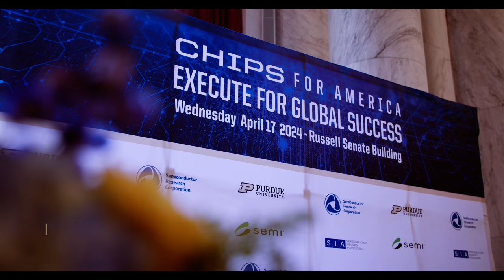Recap: Semiconductor leaders speak at Purdue’s CHIPS summit in Washington, D.C.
On April 17, 2024, Purdue University and Sen. Todd Young, R-Ind., hosted the second summit aiming to support U.S. efforts to grow its semiconductor research and workforce development.

Hear from some of the leaders from industry, government and academia who attended the CHIPS for America: Execute for Global Success summit, seeking to forge solutions to secure the nation’s technological and economic future.